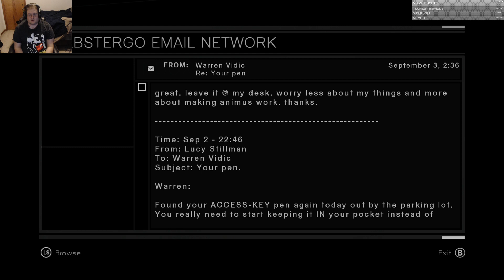The Assassin's Creed Project Part 2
Welcome to the Assassin's Creed Project where I will be playing EVERY Assassin's Creed game in order of release and completing them to 100% with ALL DLC.  This is part 2 where we finish off memory 3 and 2 parts of memory 4 whilst also collecting even more flags.